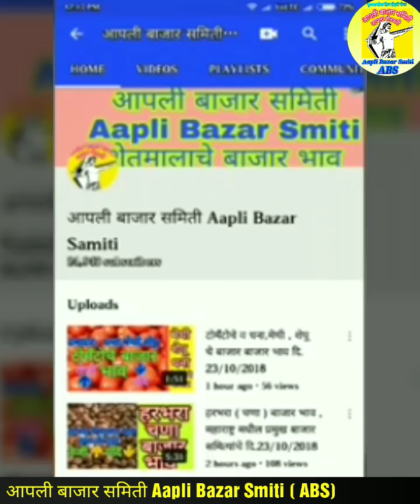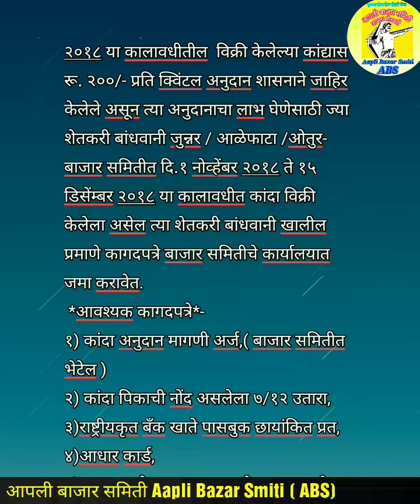कांदा अनुदान 2018 दि.28/12/2018 रोजी पासुन - जुन्नर ,ओतुर व आळेफाटा येथे फाॕर्म स्वीकारणार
कांदा अनुदान 2018 दि.28/12/2018 रोजी पासुन - जुन्नर ,ओतुर व आळेफाटा येथे फाॕर्म स्वीकारणार, सर्व माहिती ,
फाॕर्म कार्यालयातच भेटणार